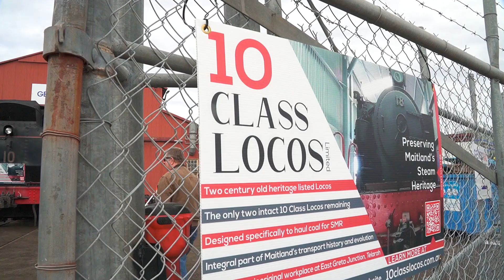4 Local: 40 years since the end of steam on South Maitland Railways were remembered today..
4 Local: 40 years since the end of steam on South Maitland Railways were remembered today. A strong crowd, including ex-SMR employees and their families, attended an open day at the former steam depot..